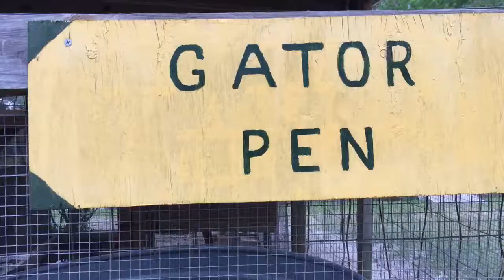Jeff Galpin Manship mojo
Filmed and edited on an iPhone